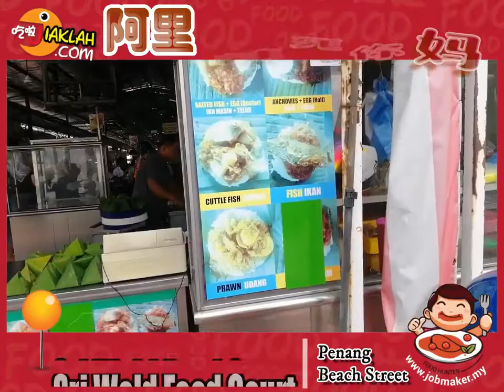//槟城美食篇// 银行街最受欢迎的「阿里椰浆饭」！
在槟城里，最繁忙的土库街也称为"银行街"，每天都有不少的上班族与当地居民前往的一条街。在最多银行林立的这条街上有个小贩中心 - Sri Weld Food Court . 今天小编要介绍的是小贩中心门口的「阿里椰浆饭」, 马来文称为 Ali Nasi Lemak. 他们家的椰浆饭吸引了不少的人前来品尝！他们每天都会现场把新鲜的椰浆饭一包包的包起来。先把白饭摆好再放上酱与料 有鱼、虾、蛋、墨鱼 等 重点他们的价钱一点都不贵！

宣特工: JiakLah! 蛋哈密?!

阿里椰浆饭 Ali Nasi Lemak
地址：Sri Weld Food Court, Beach St, George Town, 10300 George Town, Pulau Pinang
营业时间：星期一至星期五 7:00 am - 4:00 pm
                   星期六 7:00 am - 2:00pm (星期日休息)

追踪我们Instagram : jiaklah_my